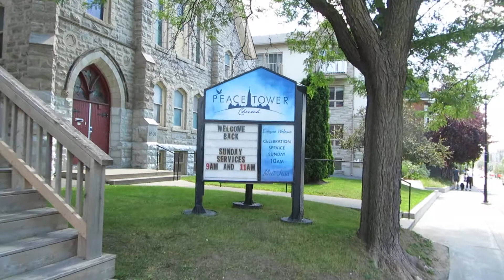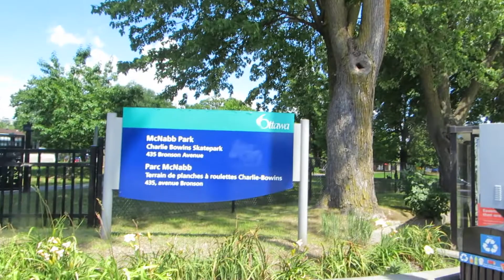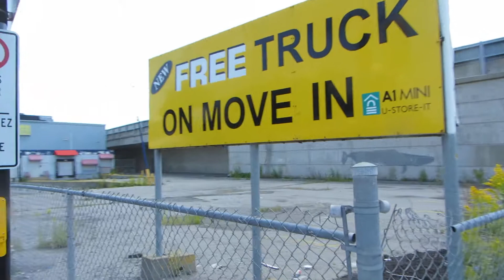Downtown Ottawa Bronson Avenue